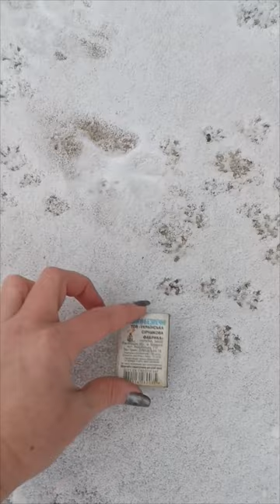Дитинча чупакабри? щур? ласка? хто прийшов вночі на моє подвір'я? Допоможіть розібратися